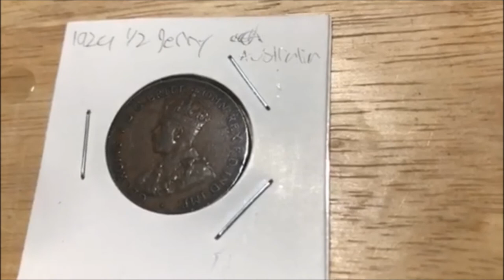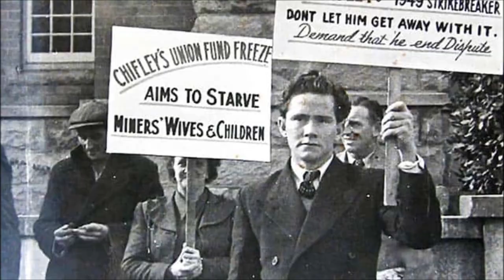Coins in History- Episode #11 1929 Australia Half Penny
In this episode of Coins in History I show off a 1929 1/2 penny from Australia. The obverse was designed by Edgar Bertram Mackennal and the reverse by William Blakemore. It features King George V and was minted in Melbourne.

Next we explore the year 1929 itself which was at the beginning of the Great Depression. Part of these many hardships was removing Australia from the gold standard. Despite this there were coal strikes which resulted in death.

The same year Perth turned 100 years old and on April 4th a dam broke causing the Tasmanian floods. Later on June 3rd Fremantle was founded in Western Australia. After that there was a national election in which James Scullin, who led the Labor Party became Prime Minister. Next there was an election in Victoria which was quite controversial.

To end we talk about a few achievements in sports and art.

Subreddit: r/CoinsinHistory